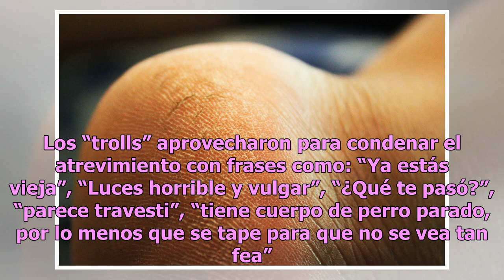Las horrendas críticas a Alejandra Guzmán por una foto sin sostén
La rockera mexicana se destapó, pero el resultado no fue el esperado Alejandra Guzmán, cantante mexicana. Esta semana la intérprete de “La Plaga” se lució en poca ropa en una foto de...